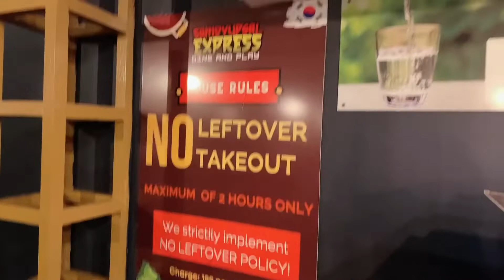Volleyball Team at Samgyupsal Express | Dinner Time Together